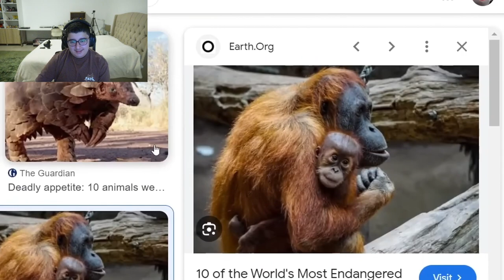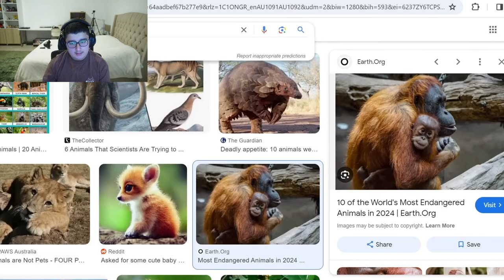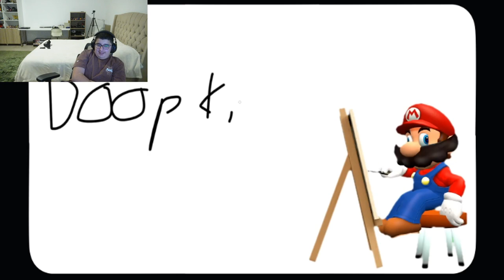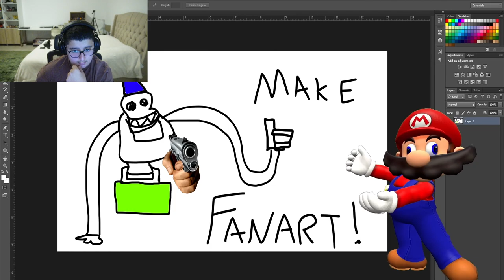SMG4 & SMG3 Design A Mascot Horror (Reaction)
Creator: @SMG4